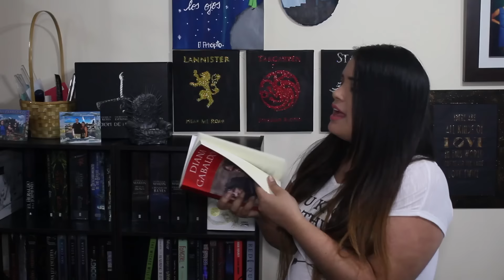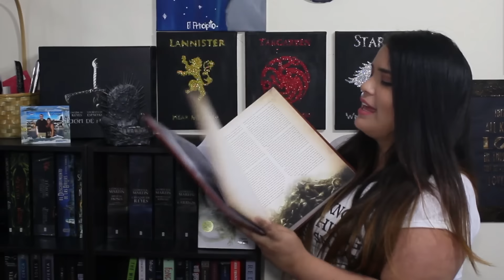LIBROS POR LEER ANTES QUE ACABE EL AÑO | El Alma de los Libros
Un besote!